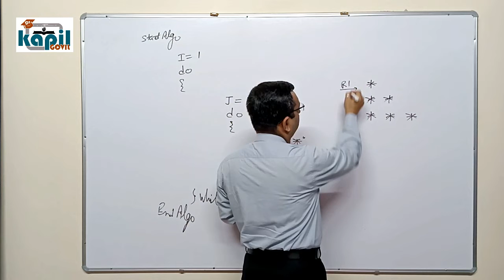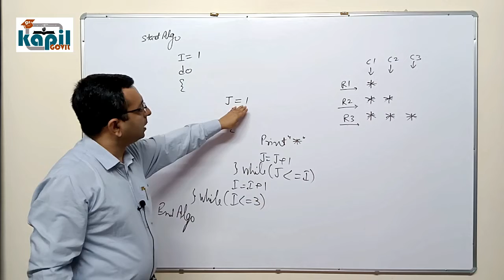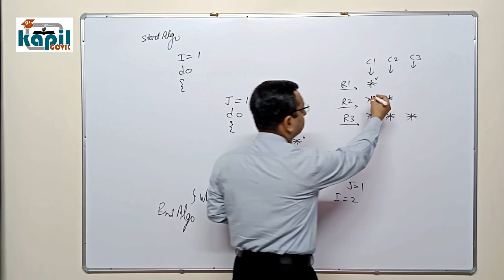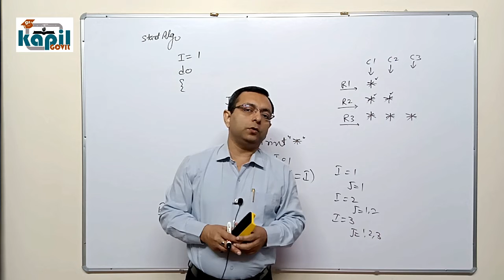मनोरंजक तरीके से सीखिए Do While Loop से Star pattern प्रिंट करने का Algorithm | Dr. Kapil Govil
प्यारे बच्चों,

1. How to print Star Pattern.
2. How to print Star Pattern using Do While Loop.
3. How to print Star Pattern using Nested Do While Loop.
4. Nested Do While Loop example.
5. Star Pattern kaise print karein.
6. Stars print karne ka Algorithm.
7. Algorithm to print stars.

शुभकामनाएं !!